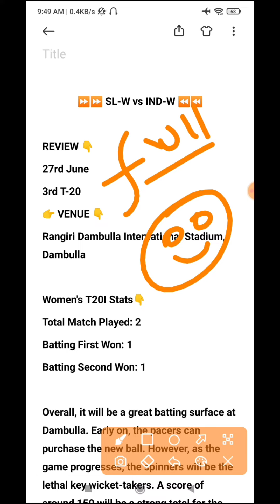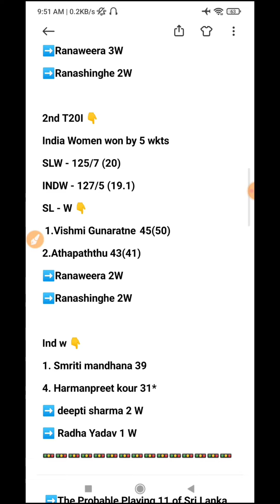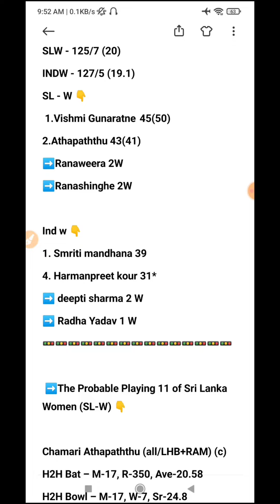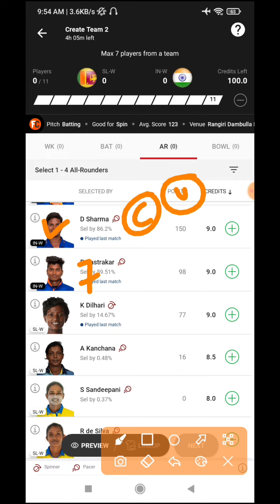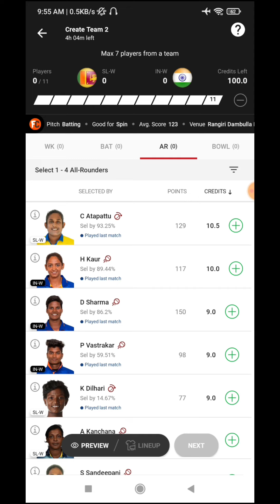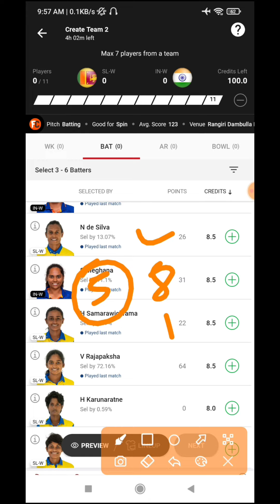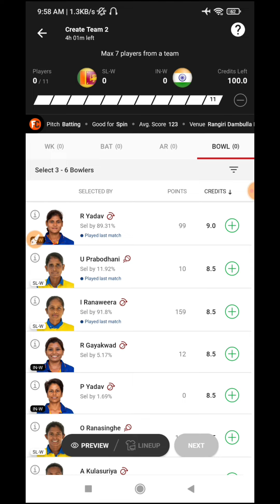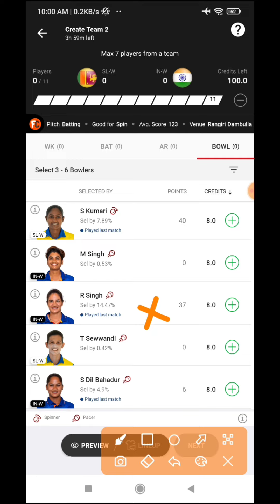slw vs inw | sl w vs in w | sl w vs ind w dream11 prediction | slw vs indw dream11 prediction | t20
sl w vs in w  3rd t20  match || sl w vs in w  3rd t20  Dream 11 Team || sl w vs in w dream11 team 2022 Match Prediction
sl w vs in w  dream11
sl w vs in w  dream11 team
sl w vs in w  dream11 prediction
sl w vs in w  today match
sl w vs in w  gl team today
sl w vs in w  dream11 prediction today match
sl w vs in w  match prediction
sl w vs in w  Scorecard
sl w vs in w  playing 11
sl w vs in w  match
sl w vs in w  today match predction
sl w vs in w  3rd t20